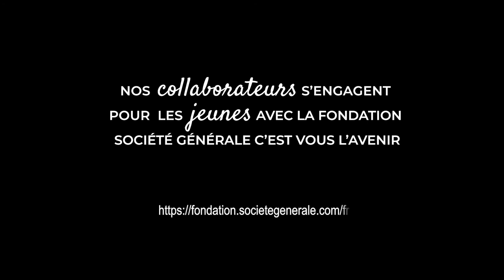Fiers d'être mentors avec l'association Kodiko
Sur la période 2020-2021, malgré le contexte de crise sanitaire, environ 400 collaborateurs Société Générale se sont engagés comme mentors auprès d’associations partenaires de la Fondation C’est vous l’avenir. Zoom sur le mentorat d’une collaboratrice du Groupe, engagée avec l’association Kodiko qui agit pour l’intégration professionnelle des personnes réfugiées en France.